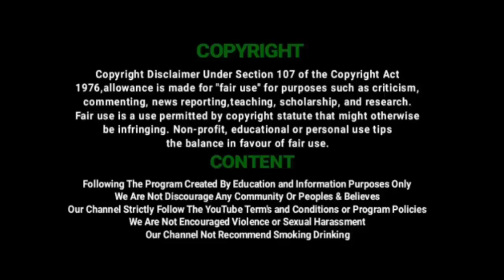இராமாபுரத்தில் அனைத்து மக்கள் சக்தி இயக்கம் மற்றும் ரூரல் ஸ்டார் டிரஸ்ட் நடத்திய கூட்டம் | Vil Ambu